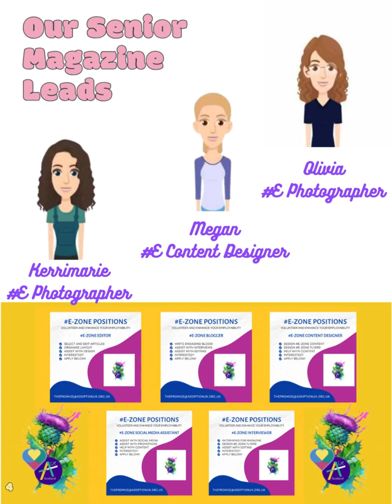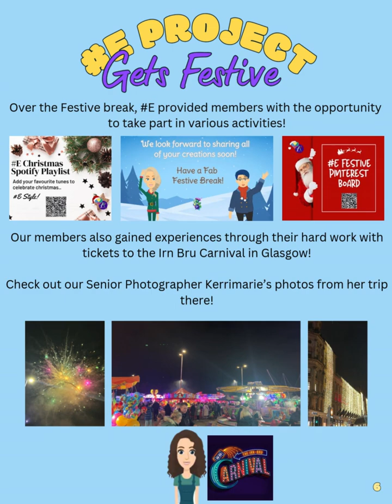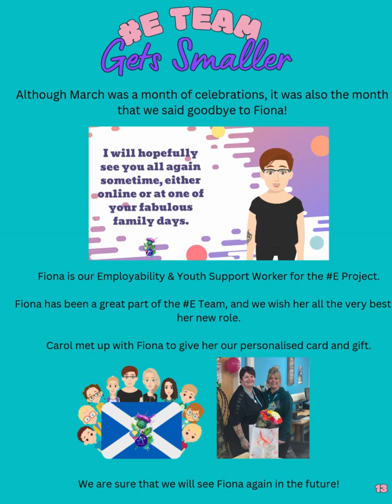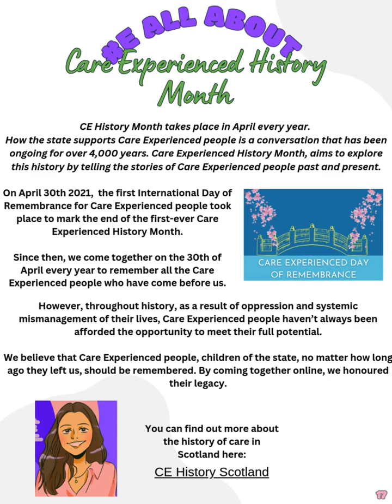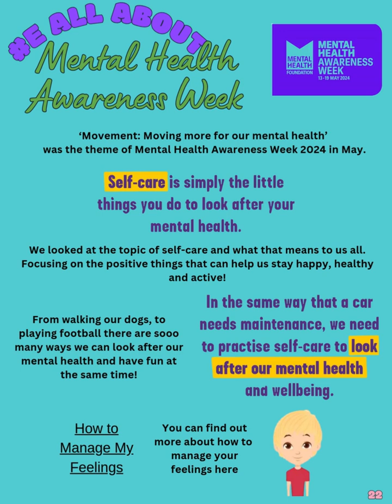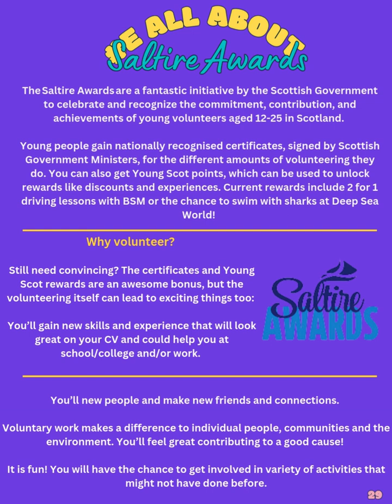E Zone Spring Edition